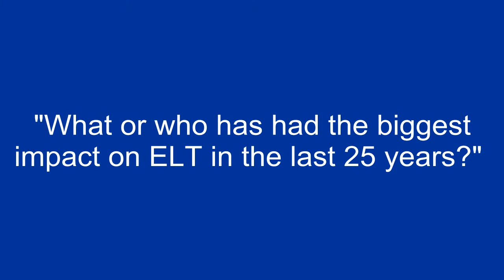Naomi Moir - Three Question Interview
We have asked top ELT authors the following 3 questions:
1. What's your favourite ELT book?
2. What or who has had the biggest impact on ELT in the last 25 years?
3. What do you wish you'd known when you started out in ELT?

Here, Naomi Moir answers these questions in a short interview.

Naomi has written (for Oxford University Press) a Learn English at Home pack for parents of preschoolers and Starting and Ending Lessons (Oxford Basics for Children) for primary teachers as well as contributing to the pre-school series First Friends. Naomi works full-time for Oxford University Press as a teacher trainer.